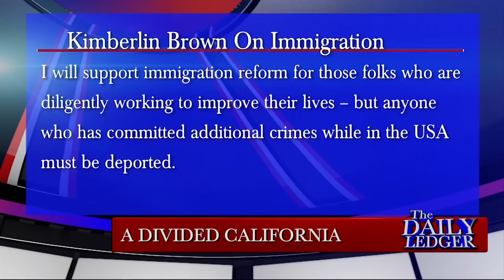CA Congressional Candidate Kimberlin Brown Pelzer Shares her Campaign Platform